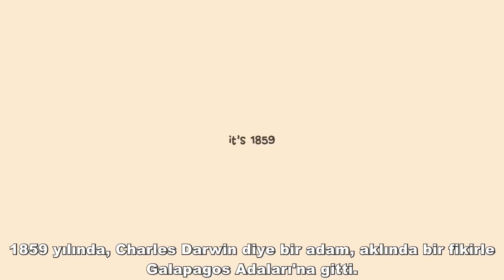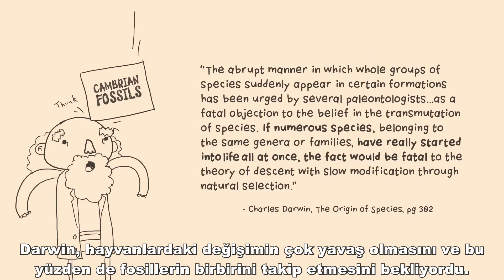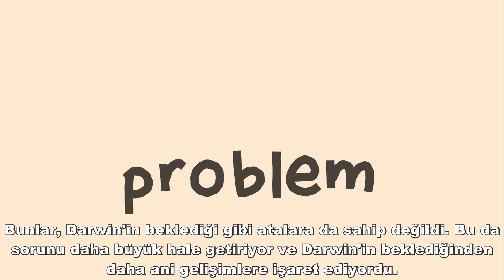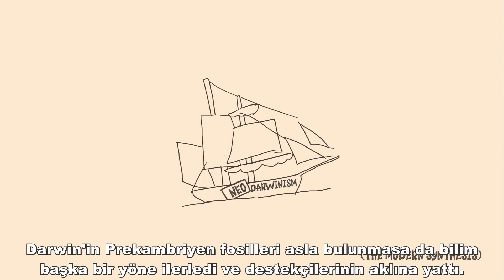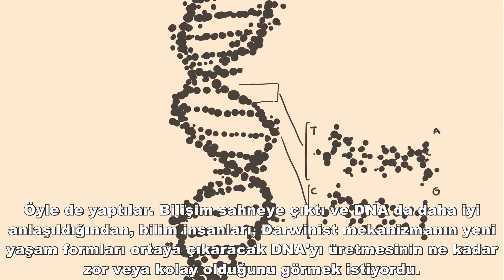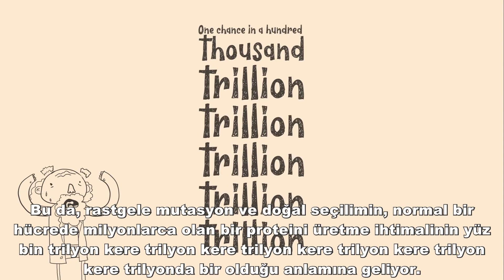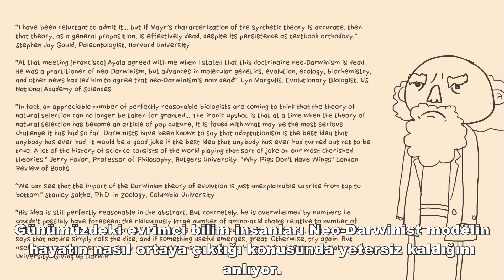Darwin'in En Büyük Sorunu (Türkçe Altyazılı)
Kambriyen fosillerinin Darwin'in teorisini nasıl çürüttüğünü anlatan kısa bir sunum.

İyi seyirler...